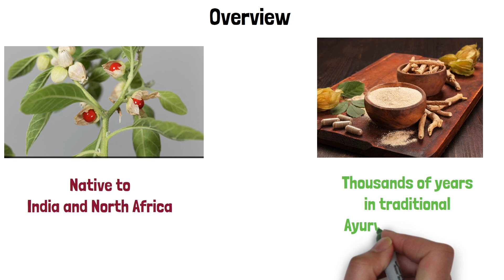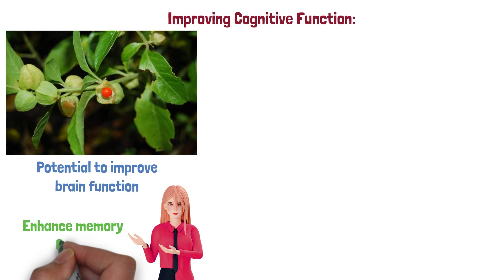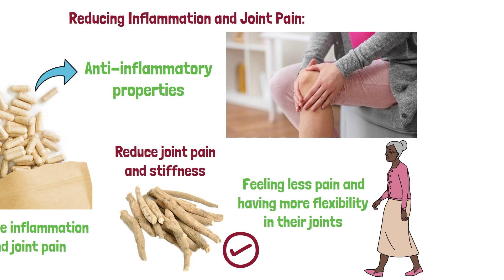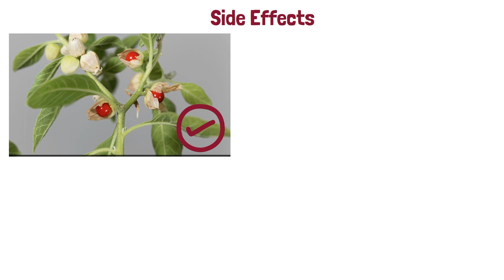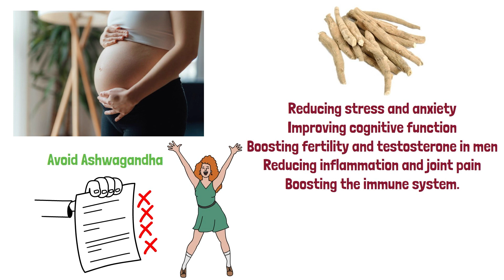Ashwagandha Benefits | The Best Nootropic in 2024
Ashwagandha is a plant commonly used in Ayurvedic medicine, which is a traditional system of medicine that originated in India. It is part of the nightshade family and is also known as Indian ginseng. The root and berries of the plant are used to make medicine, which is said to have a number of health benefits.

Ashwagandha is commonly used for stress, anxiety, and depression, as it is believed to help reduce levels of cortisol, a hormone produced in response to stress. It is also thought to improve brain function and memory, boost athletic performance and energy, increase strength and muscle mass, and even help with infertility and low testosterone levels in men. Additionally, it has been shown to have anti-inflammatory and antioxidant properties, which can help protect against a number of diseases and disorders. Overall, ashwagandha is a versatile and beneficial herb that has been used for thousands of years to promote physical and mental health.